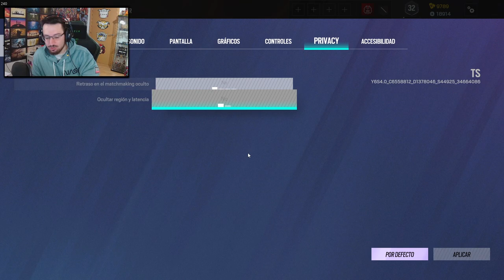TODOS los CAMBIOS SECRETOS de HIGH CALIBRE | Caramelo Rainbow Six Siege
✅ TODOS los CAMBIOS SECRETOS de HIGH CALIBRE en este Gameplay de Rainbow Six Siege español en High Calibre.